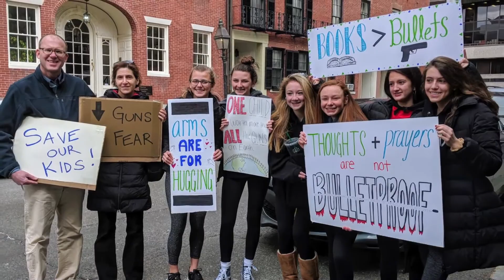Progressive Leadership, Local Results - Re-Elect State Senator Jason Lewis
I hope that my record of bold, progressive leadership in the State Senate will earn your vote in the Democratic Primary on Tuesday, September 4th. With your support, I promise to continue working hard to deliver results for our communities.

Vote for Jason Lewis in the Democratic Primary on Tuesday, September 4th (the day after Labor Day)!